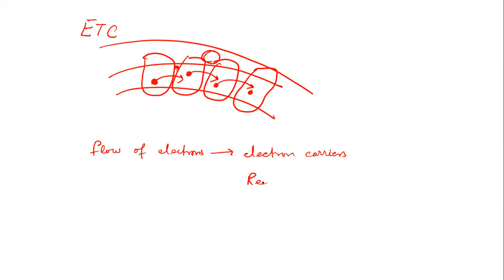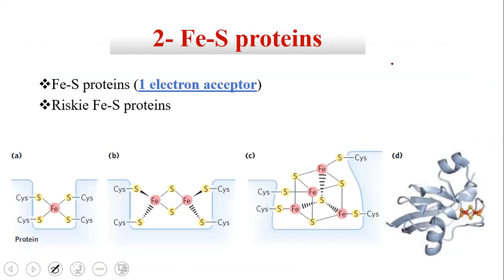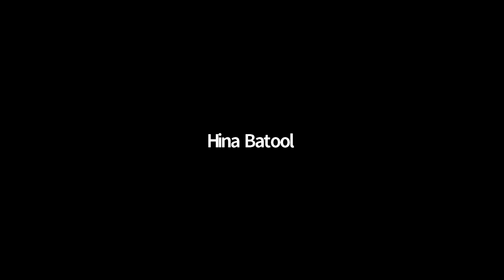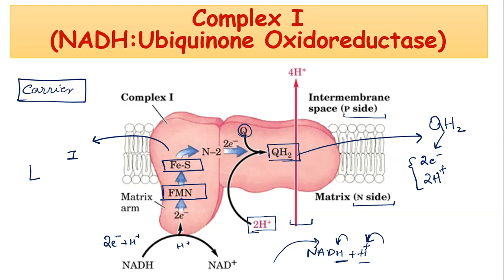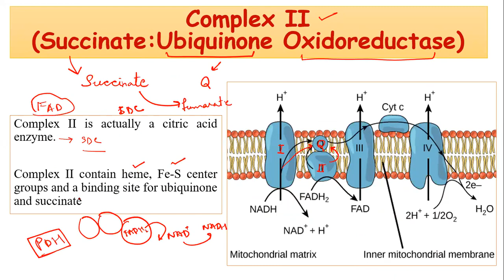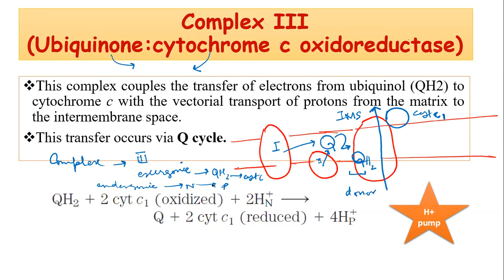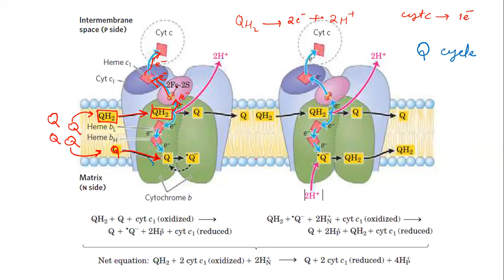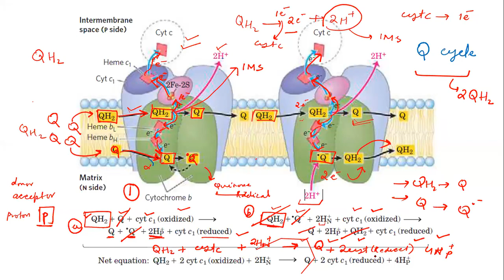ETC Lecture 2: Complexes of Electron Transport Chain part a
This lecture introduces the complexes working in ETC. The link to the previous lecture on ETC is;